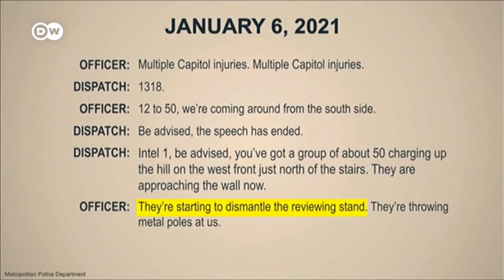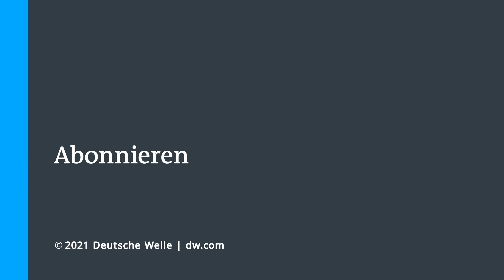Amtsenthebungsverfahren: Trump-Verteidiger sehen "keinerlei Beweise" | DW Nachrichten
Mit großer Sorge blickt US-Präsident Joe Biden auf das, was das Amtsenthebungsverfahren gegen seinen Vorgänger Donald Trump bringen könnte. Biden sagte heute, er sei besorgt, darüber, wie die Republikaner im Senat entscheiden werden, ob sie am Ende 'Aufstehen' und Trump mit verurteilen. Das Verfahren ist in dieser Woche angelaufen und hielt aufwühlende Bilder bereit.
Für die Ankläger ist es eine klare Sache: die   Anhänger von Donald Trumps sind Anweisungen des damaligen Präsidenten gefolgt. Die Demokraten wollen seine Verurteilung.
Mit dramatischen, teils unbekannten Aufnahmen von Überwachungskameras rekonstruieren die Ankläger, wie sich die Randalierer in das Allerheiligste der US-Demokratie vorarbeiten und bis auf Tuchfühlung an die Politiker herankommen.
Der damalige Vizepräsident Mike Pence wird mit seiner Familie in Sicherheit gebracht.
Mitschnitte aus dem Polizeifunk werden im Verfahren vorgespielt, in denen Einsatzkräfte verzweifelt Verstärkung anfordern.
Das Ziel der Demokraten: Trump soll für künftige Ämter auf Bundesebene gesperrt werden. Er habe seine Anhänger auch schon früher zu Gewalt ermuntert.
Für Trumps Verteidiger ist das ganze Verfahren verfassungswidrig.